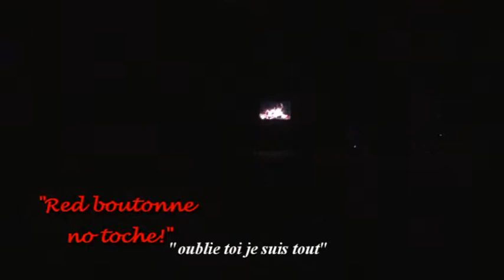Pagaille au Chalet, extraits